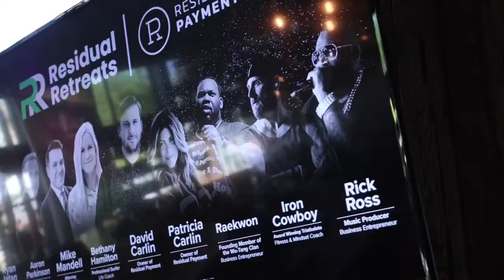BECOME A SILENT PARTNER IN BUSINESSES ACROSS THE US MAKING RESIDUAL INCOME TODAY!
I am going to show you How we became a silent partner in 1000s of businesses across the US making residual income off their credit card sales… what you do with that information is up to you.  FOR MORE VIDEOS FOLLOW @ MEETTHECARLINS ON INSTA AND TIKTOK.